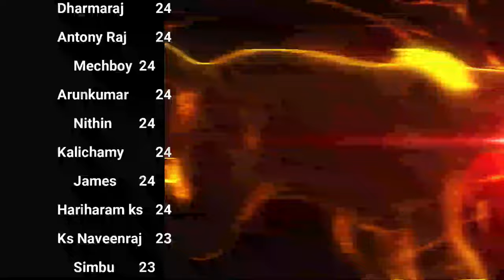Celibacy Nofap Challenge சுயஇன்பம் to சுயஉயர்வு! Day 25 / season 12 Celibacy Yoga Meditations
Unlock the secrets of spiritual transformation and career success in this mind-blowing video!
Timestamps:

00:00:20 - The 144-day challenge to spiritual enlightenment
00:02:24 - From suicidal thoughts to spiritual awakening
00:04:13 - Harnessing meditation for increased vitality
00:05:57 - The moon's hidden influence on your body and mind
00:10:41 - Overcoming addiction and mastering celibacy
00:17:17 - Ancient wisdom of Karma Vinyanna revealed
00:20:57 - Revolutionize your career path with spiritual insights

XXXXXXXXXXXXXXXXXXX
XXXXXXXXXXXXXXXXX

Discover the life-changing power of ancient spiritual practices and modern career strategies. Learn how to transform your life in just 144 days and unlock your true potential!

In this video Explore topics like:

The science behind the 144-day spiritual challenge
Overcoming suicidal thoughts through spirituality
Meditation techniques for increased vitality
Lunar cycles and their effect on human physiology
Breaking free from pornography addiction
The secret of Karma Vinyanna explained
Finding your true calling in life
Balancing spirituality and career success
The connection between celibacy and personal power
Ancient wisdom for modern career challenges
Transforming sexual energy into spiritual growth
The hidden dangers of external spiritual seeking
Unleashing your inner potential through self-realization
The power of the third eye in spiritual awakening
Overcoming sleep paralysis through meditation
The role of nutrition in spiritual growth
Ancestral karma and its impact on your life
Yoga techniques for karmic cleansing
The Briguntaranya Upanishad's secrets revealed
Harmonizing work and spiritual practice
The illusion of job security in modern society
Entrepreneurial opportunities in the spiritual realm
Transforming mundane work into spiritual practice
The connection between financial struggles and spiritual growth
Harnessing cosmic energy for career success
The spiritual significance of the full moon
Overcoming lustful thoughts through mindfulness
The hidden spiritual meaning behind daily work
Unlocking creativity through celibacy
The role of surrender in finding your life purpose
Spiritual solutions to modern economic challenges
The power of mantras in career advancement
Chakra balancing for professional success
The spiritual art of time management
Transmuting workplace stress into inner peace
The role of karma in career choices
Awakening your inner guru for life guidance
The spiritual dimension of entrepreneurship
Overcoming career obstacles through meditation
The secret connection between breath and success
Aligning your career with your spiritual path
The hidden wisdom in seemingly mundane jobs
Transforming work relationships through spiritual awareness
The power of intention in manifesting your ideal career
Unlocking abundance through spiritual practices